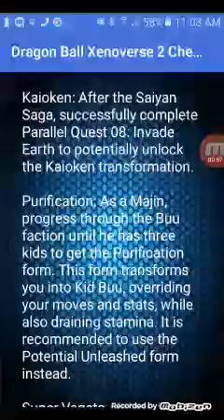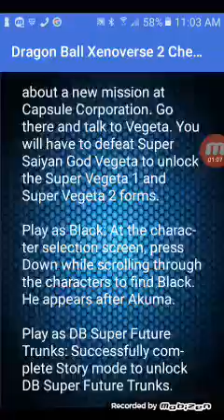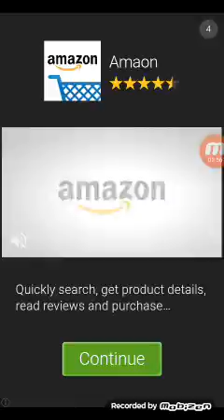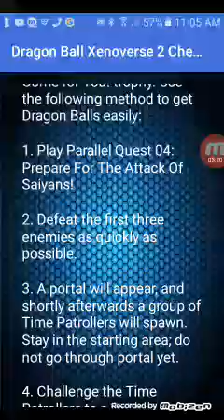XENOVERSE 2 CHEATS!!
Playstore